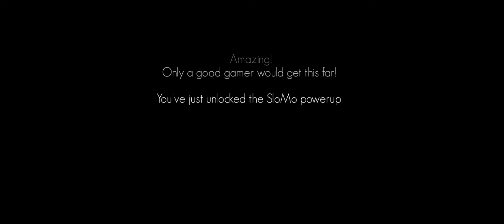Element4l: #024 - Das Ende naht! | Gameplay [DE/1080p] (Ende)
Laufen lernen in «Element4l»

Ein Let's Play von und mit: EightchBee (HB), 2013

Folge #024 - Das Ende naht!

Nur vier Tasten haben wir zur Verfügung, um ein namenloses Etwas durch die hübsche Welt von Element4l zu manövrieren - mit normaler Steuerung hat das allerdings wenig zu tun. Stattdessen lässt sich der Kleine auf Knopfdruck in eine von vier Formen verwandeln, die jeweils sehr spezielle und nützliche Eigenschaften mitbringen.
Ach, dieses "Ding" ist mir schon nach Sekunden ans Herz gewachsen!

*Software*
- Spiel: Fraps (Aufnahme) + Premiere (Schnitt) + MeGUI (Rendern)
- Audio: Audacity (zur Sprachaufnahme und -bearbeitung)
- Thumbnails: VLC (Aufnahme) + Photoshop (Rest)

v4 build 20140810